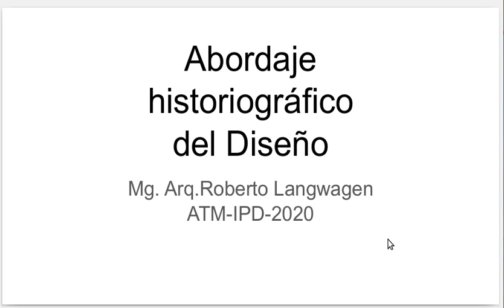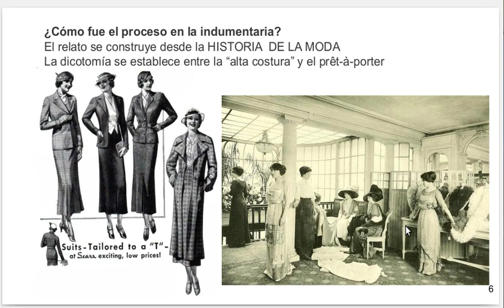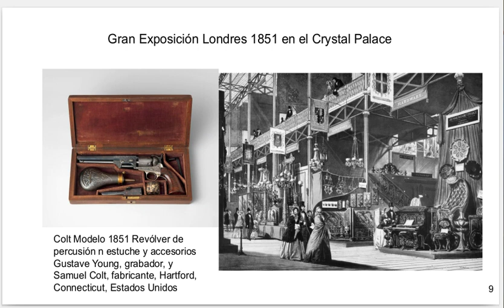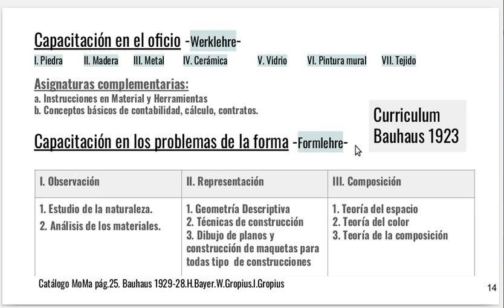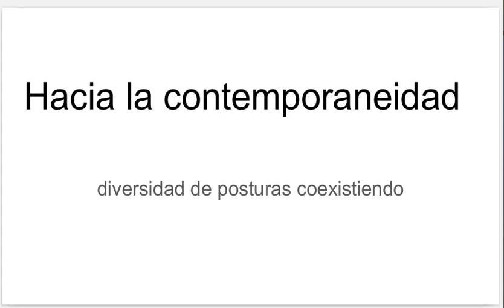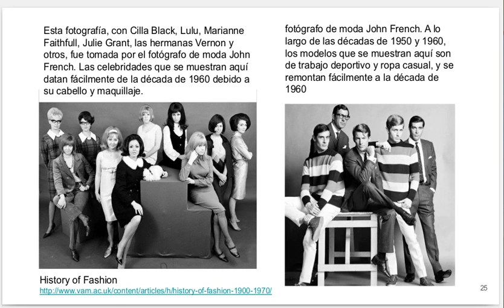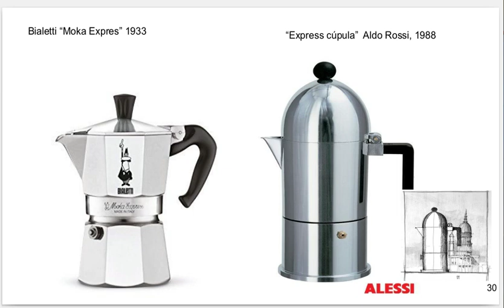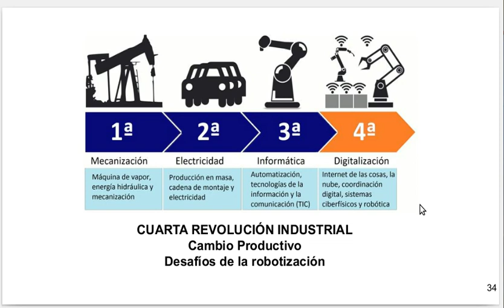Abordaje Historiográfico del Diseño - IPD-ATM-EUCD-mayo 2020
Teórico de Introducción al Pensamiento de Diseño
Roberto Langwagen